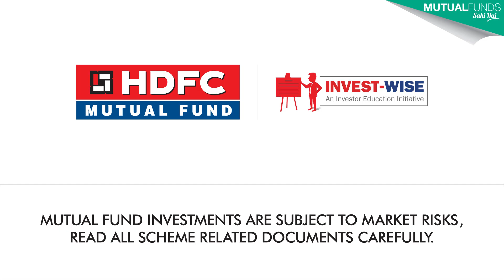HDFC SIP - Be Financially Healthy